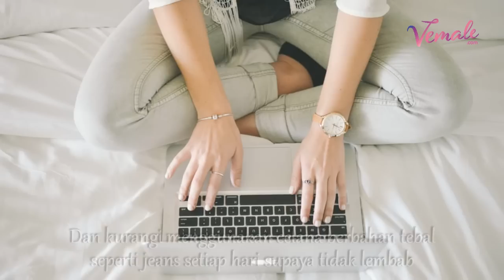Cara Perawatan Organ Kewanitaan Saat Menstruasi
VEMALE.COM - Miss V merupakan bagian yang sangat vital pada tubuh wanita. Jika tidak dirawat dengan benar, apalagi saat menstruasi, maka dapat menimbulkan berbagai penyakit reproduksi yang berbahaya. Selama ini timbul persepsi yang salah dalam hal membersihkan organ kewanitaan saat menstruasi. Lalu bagaimana kah cara yang benar? Simak dalam video berikut ini yuk, Ladies.